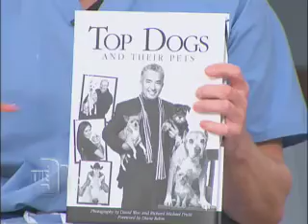Top Dogs on The Dr's Show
Pets are good for your health!  The Doctors talk about their pets and Feature the book Top Dogs and Their Pets by David Woo.